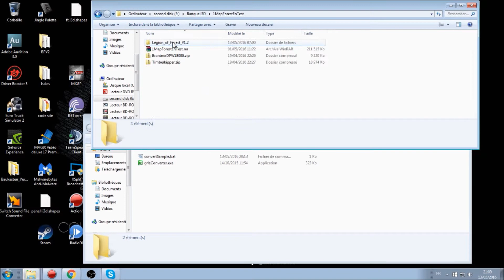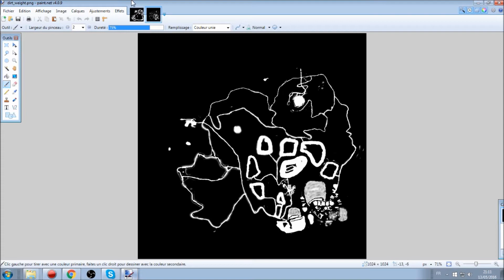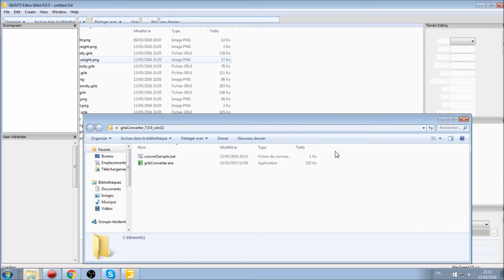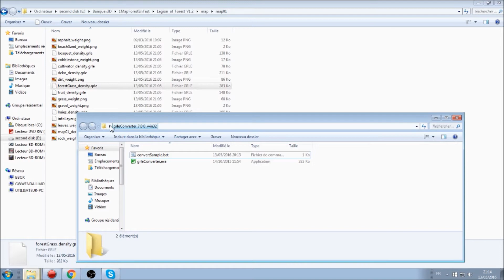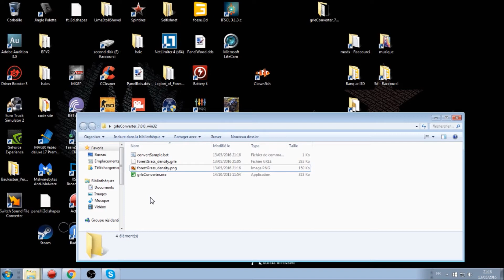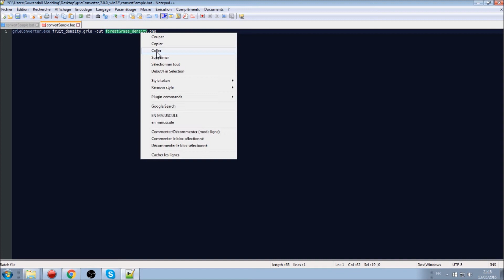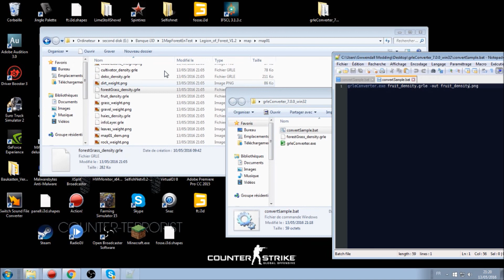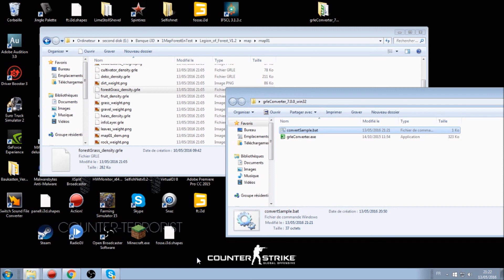[TUTO] A quoi servent les fichiers texture et les GRLE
Si vous voulez me poser des questions c'est:
- En commentaire